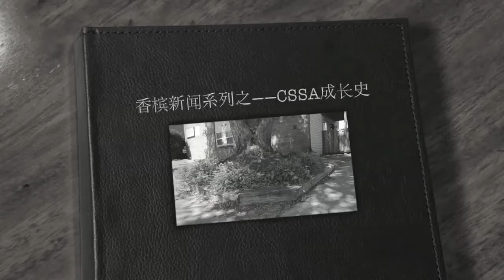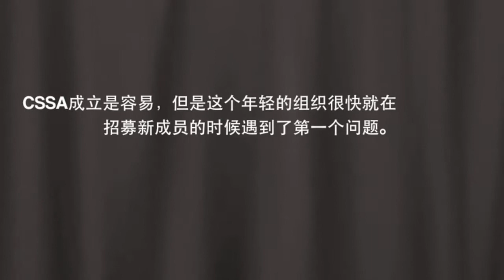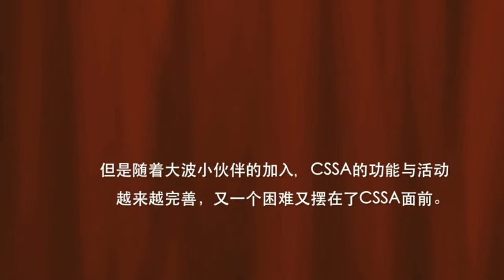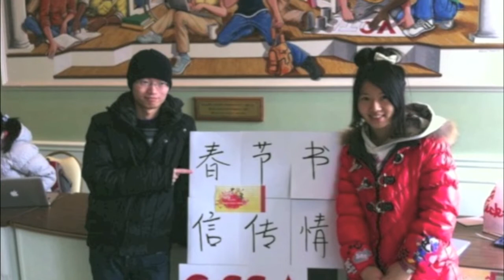UIUC-CSSA-2013 Moon Gala-香槟新闻-CSSA的历史